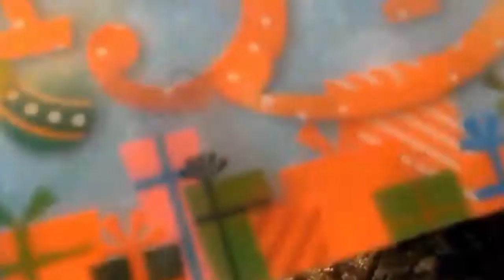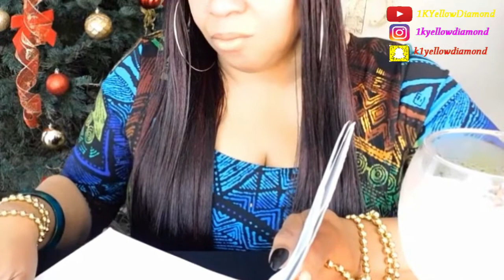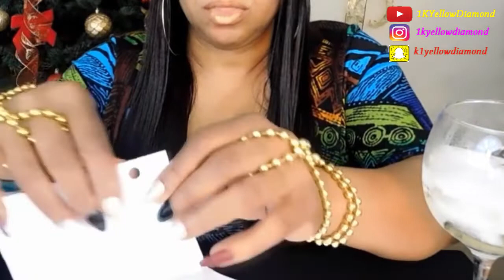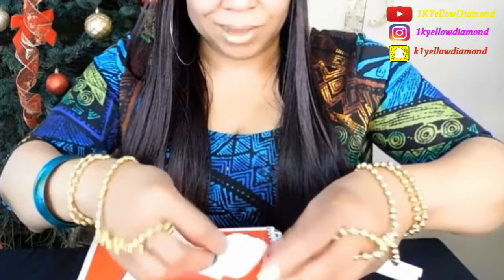ASMR* Bubble Gum Popping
So you want miss my new videos I have for you.

Have u ever wondered what Mukbangs are about? Check out this Blog: POPULAR YOUTUBE TREND THAT EARNS YOU MONEY: THE ART OF MUKBANG!!

Thanks so-so much for all your Love and Support!